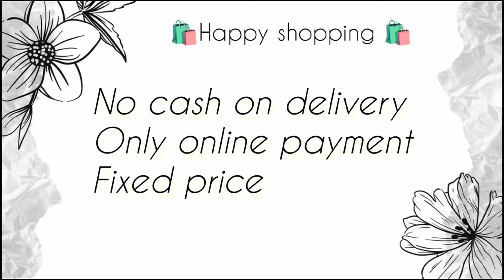Budget Friendly hand painted fancy Tussar sarees